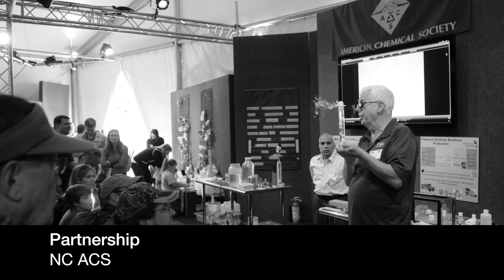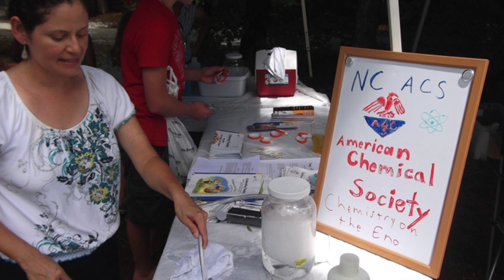2014 Partnership Award - NC American Chemical Society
The North Carolina Section of the American Chemical Society is a group of professionals in chemical sciences and engineering.   The NCACS  provides a plethora of outreach opportunities to the local community related toward the chemical sciences. Chief among NC-ACS's programs is Project SEED, a mentoring program for high school students interested in chemistry.